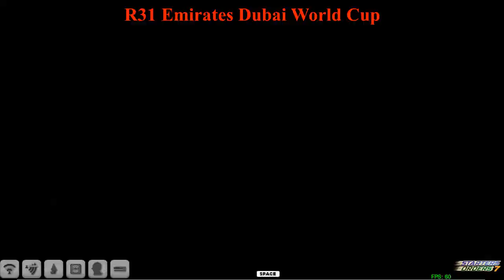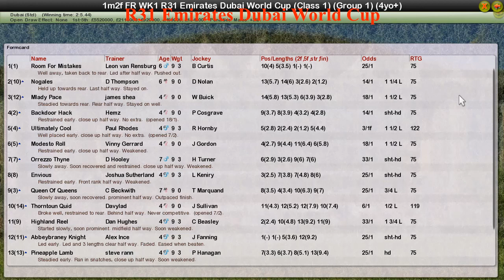FR WK1 R31 Emirates Dubai World Cup